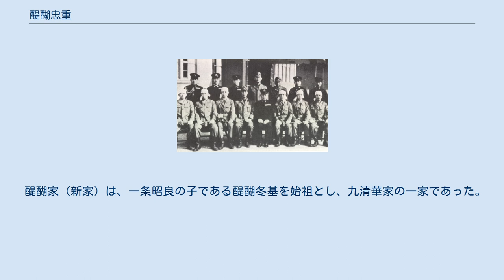醍醐忠重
醍醐 忠重（だいご ただしげ、明治24年（1891年）10月15日 - 昭和22年（1947年）12月6日）は、日本の海軍軍人、貴族院議員。
爵位は侯爵。
後陽成天皇の男系九世子孫である。
 1891年10月15日に、東京市麹町区元園町で公卿華族（清華家）の醍醐侯爵家の嫡子として生まれる。
父・醍醐忠敬は戊辰戦争において奥羽鎮撫副総督を務めたが、1899年に家督相続に絡む怨恨によって甥（忠敬の兄忠告の子）の格太郎に射殺された。
この事件が大スキャンダルに発展してしまい、これが原因で醍醐家は没落、忠重は公卿摂家の一条家に引き取られて養育された。
賀陽宮恒憲王は忠重の従兄弟にあたる。
 1897年東京市麹町尋常小学校（現・麹町小学校）に入学。
1900年に学習院初等科第三学年に転学し卒業。
同年8月18日に侯爵家を継承し、侯爵となる。
1906年に学習院中等科に進学。
1909年9月11日に海軍兵学校（40期）へ入学、入校時の成績は150名中126位と下位だったが、学問や訓練に強い態度で臨み、1910年7月17日には海軍兵学校において品行優良章を授与される栄誉に輝く。
 栄誉の日から丁度2年経った1912年7月17日に海軍兵学校を卒業、卒業時の成績は144名中17位だった。
同日中に海軍少尉候補生として、装甲巡洋艦「吾妻」へ乗り組んで実習を重ねていく。
同年12月5日、練習艦隊として遠洋航海へ向けて出発することとなり、醍醐は中南部太平洋方面へ巡航する。
1913年4月21日に帰着すると、同年5月1日からは戦艦「敷島」へ乗り組んで勤務を続ける。
その実績が評価され、同年12月1日には海軍少尉へ昇進する。
 1914年1月15日には装甲巡洋艦「常磐」へ乗り組んで引き続き勤務し、1915年12月7日には横須賀鎮守府に配属、同年12月13日から海軍中尉に昇格するとともに海軍砲術学校の普通科学生、1916年6月1日からは海軍水雷学校の普通科学生としてそれぞれ採用された。
これ以降、醍醐は様々な戦艦や潜水艦などに乗り組み、真珠湾攻撃まで艦長などを歴任していく。
 同年10月14日、満25歳に達し貴族院侯爵議員に就任（1946年4月12日辞職）。
同年12月1日に戦艦「金剛」、1917年4月1日には駆逐艦「浦風(初代)」に乗り組み、同年12月1日には第4潜水艇隊に配属されて勤務を重ねる。
1918年11月2日には第13潜水艇隊に配属され、同年12月1日には海軍大尉へ昇進と同時に海軍水雷学校の高等科学生に進級する。
1919年12月1日には第12潜水戦隊の潜水艦長に選ばれ、1920年4月20日には呉の防備隊にも配属される。
同年9月15日からはついに潜水艦への乗り組みが開始され、同年12月1日には第26潜水艦へ乗り組む。
この当時の醍醐は、短期間で何度も戦艦・駆逐艦・潜水艇に乗り組むことで、様々な勤務に着実に対応する力をつけていく。
また、乗り組み開始日は12月1日に行われるケースが多かった。
 1921年7月1日からは第27潜水艦の艦長に就任するが、僅か半年後の1922年3月15日からは、第27潜水艦艦長と共に海軍潜水校の教官を兼任することとなり、醍醐の多忙さは徐々に増していく。
同年4月15日には練習艦隊参謀に参加するが、日頃の疲労からか同年5月30日の公務遂行中に重傷を負い、一命は取り留めたものの、長期休養を余儀なくされた。
 1923年3月20日からは巡洋艦「阿蘇」の分隊長を務めたのち、同年5月15日には第57潜水艦の艦長、1924年5月10日には海防艦「浅間」の分隊長を務める。
同年12月1日、海軍少佐へ昇進する。
 1925年1月15日からは呂号64潜水艦の艤装員長を務めるが、僅か3ヶ月後に呂号64潜水艦長を務める。
同年11月16日には海軍水雷学校教官時代の経験を買われ、戦艦「山城」の水雷長・分隊長を兼任する。
戦艦「山城」での勤務は醍醐にとって大きく飛躍するきっかけとなり、僅か4年後の1929年11月30日に海軍中佐へ昇進すると共に、海軍水雷学校・砲術学校・潜水学校の各教官を兼任、陸軍重砲兵学校の教官に就任（1930年1月8日付）するなど、海軍はもとより陸軍からも最重要・軍隊に欠かせない地位を確立した。
 海軍に存在する3つの学校を教官として所属するとともに、海軍中佐、さらに陸軍の学校に...